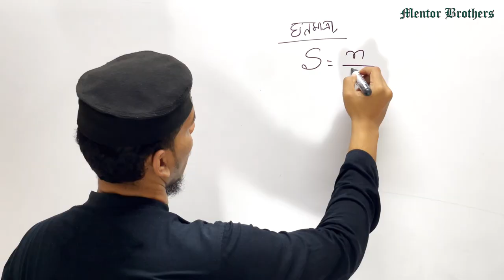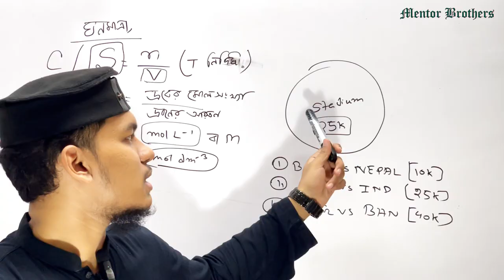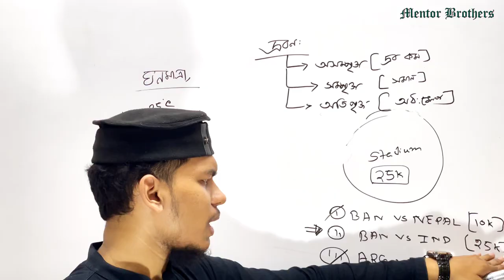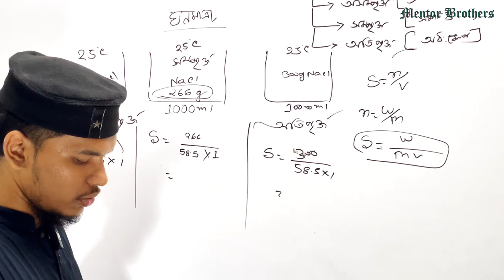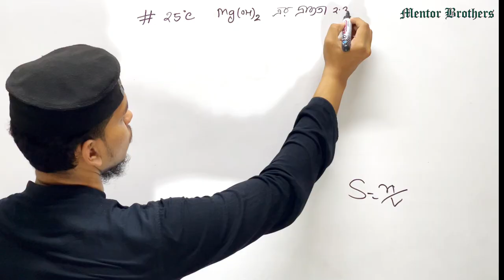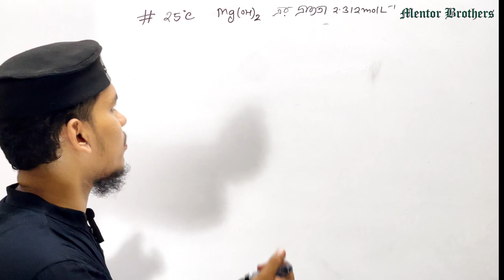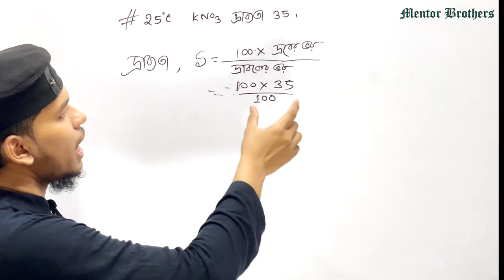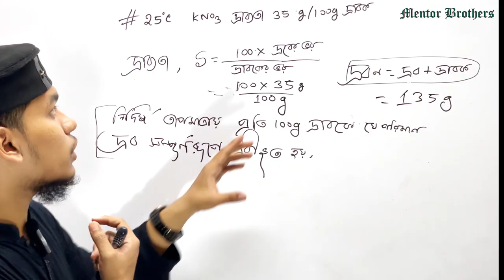"দ্রাব্যতা : HSC রসায়ন ১ম পত্র অধ্যায় ২ (গুণগত রসায়ন) | Solubility Explained । Mentor Brothers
দ্রাব্যতা : HSC রসায়ন ১ম পত্র অধ্যায় ২ (গুণগত রসায়ন) | Solubility Explained

এই ভিডিওতে আমি, মোহাম্মদ হাসান, HSC রসায়ন ১ম পত্রের ২য় অধ্যায় থেকে "দ্রাব্যতা" বিষয়টি বিস্তারিতভাবে আলোচনা করেছি। এই ভিডিওটি তোমাদের HSC এবং ভর্তি প্রস্তুতিতে অনেক কাজে আসবে, যেখানে দ্রাব্যতা এবং দ্রাব্যতা গুণফল নিয়ে সহজ এবং বিস্তারিত ব্যাখ্যা পাবা। গুণগত রসায়ন অধ্যায়ের এই গুরুত্বপূর্ণ বিষয়টি ভালভাবে বোঝার জন্য ভিডিওটি পুরোটা দেখো।

প্রশ্ন থাকলে কমেন্টে জানাতে ভুলো না!

ভিডিওতে যা শিখবে:

দ্রাব্যতা এবং সম্পৃক্ত দ্রবণ কি?
দ্রাব্যতার সংজ্ঞা এবং তা গণনা করার পদ্ধতি
দ্রাব্যতার উপর তাপমাত্রা, চাপ এবং সমআয়ন প্রভাবের ভূমিকা
সম্পৃক্ত, অসম্পৃক্ত এবং অতিপৃক্ত দ্রবণ সম্পর্কে বিস্তারিত
যাদের জন্য উপযোগী:

HSC পরীক্ষার্থী
ভর্তি পরীক্ষার প্রস্তুতি নিচ্ছে এমন শিক্ষার্থীরা

দ্রাব্যতা (Solubility)
নির্দিষ্ট তাপমাত্রায় 100g দ্রাবকে যত গ্রাম দ্রব দ্রবীভূত করে একে সম্পৃক্ত দ্রবণে পরিণত করা যায় সেই পরিমাণকে বা গ্রাম প্রকাশক সংখ্যাকে ঐ দ্রাবকে দ্ৰবটির দ্রাব্যতা বলে।যেমন: 20°C তাপমাত্রায় NaCl এর দ্রাব্যতা 36 g/100 g
 এর অর্থ হল ঐ তাপমাত্রায় 100g পানিতে NaCl এর সম্পৃক্ত দ্রবণ তৈরি করতে 36 g NaCl প্রয়োজন হয়। তবে কোনো কোনো ক্ষেত্রে নির্দিষ্ট তাপমাত্রায় নির্দিষ্ট আয়তনের সম্পৃক্ত দ্রবণে দ্রবীভূত দ্রবের পরিমাণকে ও দ্রাব্যতা দ্বারা প্রকাশ করা হয়।

প্রথম সংজ্ঞা মতে,
দ্রাব্যতা,S=
গ্রামে প্রকাশিত দ্রবের ভর×100/
(গ্রামে প্রকাশিত দ্রাবকের ভর )

সম্পৃক্ত দ্রবণ (Saturated Solution)
যে দ্রবণে আর দ্রব দ্রবীভূত হয় না তাকে সম্পৃক্ত দ্রবণ হিসেবে চিহ্নিত করা যায়।

অসম্পৃক্ত দ্রবণ (Unsaturated Solution)
যে দ্রবণে আরো দ্রব দ্রবীভূত হয় তাকে অসম্পৃক্ত দ্রবণ বলে।

অতিপৃক্ত দ্রবণ (Super Saturated Solution)
যে দ্রবণে কোন বিশেষ উপায়ে অতিরিক্ত দ্রব দ্রবীভূত থাকে তাকে অতিপৃক্ত দ্রবণ বলে। একই দ্রব দ্বারা প্রস্তুতকৃত তিনটি দ্রবণের মধ্যে একই পরিমাণ দ্রব পৃথকভাবে যোগ করা হলে যদি কোন দ্রবণে দ্রবটি দ্রবীভূত হয়ে যায় তবে তা হবে অসম্পৃক্ত, যদি কোন দ্রবণে দ্রব আর দ্রবীভূত না হয় তবে তা হবে সম্পৃক্ত এবং কোনো দ্রবণে যদি যোগকৃত দ্রবের পরিমাণ বৃদ্ধি পাওয়ার পরেও দ্রবীভূত হয় তবে তা হবে অতিপৃক্ত দ্রবণ।

দ্রাব্যতার উপর বিভিন্ন নিয়ামকের প্রভাব (Factors affecting solubility)
দ্রাব্যতা নিমোক্ত বিষয়ের উপর নির্ভর করে। যেমন:

১। দ্রবের প্রকৃতি

২। দ্রাবকের প্রকৃতি

৩। তাপমাত্রা

৪। চাপ

৫। সমআয়ন প্রভাব
দ্রাব্যতা পদার্থের একটি ভৌত ধর্ম। কোন নির্দিষ্ট তাপমাত্রায় নির্দিষ্ট পরিমাণ দ্রাবককে সম্পৃক্ত দ্রবণে পরিণত করতে যে পরিমাণ দ্রব দ্রবীভূত করতে হয় তাকেই ঐ তাপমাত্রায় ঐ দ্রবের দ্রাব্যতা বলে।[১] কোন পদার্থের দ্রাব্যতা প্রকৃতপক্ষে ব্যবহৃত দ্রাবক, তাপমাত্রা ও চাপের উপর নির্ভর করে। তাপমাত্রার মত চাপও দ্রবণকে প্রভাবিত করে, সেটা তরল হোক বা বায়বীয়ই হোক। তাই দ্রাব্যতার সংজ্ঞা দেওয়ার সময় একটি নির্দিষ্ট তাপমাত্রা ও চাপ উল্লেখ করা হয়। দ্রাব্যতা প্রকাশ করা হয় ঘনমাত্রা প্রকাশের বিভিন্ন একক (মোলারিটি, মোলালিটি, নরমালিটি ইত্যাদি) দ্বারা। কারণ দ্রাব্যতা মূলত কোন দ্রবণে দ্রবের সর্বোচ্চ ঘনমাত্রাকেই প্রকাশ করে । দ্রাব্যতা একটি আনুপাতিক রাশি। এর কোন একক নেই। যেমনঃ ৩৫° সে. তাপমাত্রায় KNO3 এর দ্রাব্যতা হল 60 তাহলে বোঝা যাবে যে ঐ তাপমাত্রায় 100g পানিতে সর্বাধিক 60g KNO3 দ্রবীভূত হয়ে দ্রবণ উৎপন্ন করবে ।
তরল দ্রাবকে গ্যাসীয় দ্রাব দ্রবীভূত হওয়ার ক্ষেত্রে চাপের প্রভাব পরিলক্ষিত হয় । বিজ্ঞানী হেনরীর সূত্রানুসারে স্থির তাপমাত্রায় নির্দিষ্ট আয়তনের কোন তরল পদার্থে কোন গ্যাসের দ্রাব্যতা এর উপর প্রযুক্ত চাপের সমানুপাতিক । অর্থাৎ চাপ যত গুণ বৃদ্ধি/হ্রাস করা হবে ঐ দ্রাবকে ঐ দ্রাবের দ্রাব্যতা ঠিক তত গুণই বৃদ্ধি/হ্রাস পাবে। তবে এ ক্ষেত্রে গ্যাস ও তরল এর মধ্যে কোন রাসায়নিক বিক্রিয়া ঘটেনা। উদাহরণস্বরূপ তরল পানীয় বা সোডা ওয়াটারের বোতলেে উচ্চচাপে CO2 গ্যাস দ্রবীভূত থাকে। বোতলের মুখ খোলার সাথে সাথে বোতলের ভিতরের চাপ কমে যায় এবং অতিরিক্ত CO2 গ্যাস বুদবুদ আাকারে বেরিয়ে আসে। চাপ হ্রাসের সাথে সাথে CO2 এর দ্রাব্যতার হ্রাস ঘটে- তাই এমনটি হয়।

এটিকে নিম্নলিখিত ভাবে প্রকাশ করা হয়:

p
k
H
c
{\displaystyle p=k_{\rm {H}}\,c}
where
k
H
{\displaystyle k_{\rm {H}}} হল হেনরির ধ্রুবক, যা তাপমাত্রার ওপর নির্ভরশীল। (যেমন, ৭৬৯.২ L·atm/mol অক্সিজেন (O2) জলে, ২৯৮ K),
p
{\displaystyle p} হল আংশিক চাপ, ও
c
{\displaystyle c} হল দ্রবীভূত গ্যাসের গাঢ়ত্ব (mol/L এককে)।